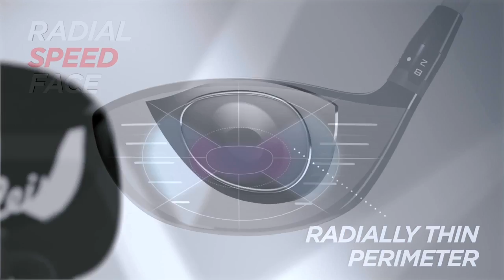Présentation de la nouvelle gamme 915 de TITLEIST par MonsieurGolf.com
Présentation des nouveaux Drivers, Bois de Parcours et Hybrides de la gamme 915 de Titleist par Stéphane, conseiller pour MonsieurGolf.com.